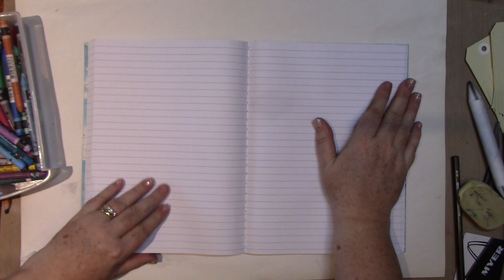The Feelings Journal - an introduction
The Feelings Journal series aims to provide a space for you on a weekly basis of quiet contemplation to document your feelings over a period of time.
Why?
Because, when you are in touch with your feelings it is easier for you to determine how your emotional state over a period of time is going and if you need to seek further help or whether you can work through your feelings through Art Therapy.
A feelings journal is an Art Therapy tool to help clients track their emotional well being and track their emotional state through simple art procedures when they find it hard to talk through these feelings or don't have people to talk to.

I am a design team member of crafty crusaders.

Australia